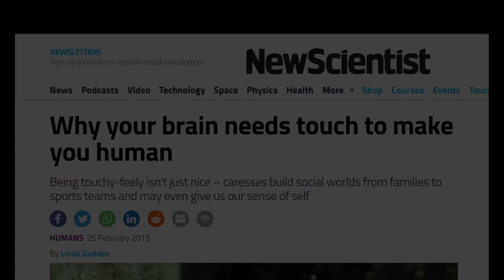The Touch-Brain Axis & the Premature Baby - Professor Francis McGlone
Professor Francis McGlone is the head of the Somatosensory & Affective Neuroscience Group and Professor in Neuroscience at LJMU. His primary area of academic research is characterising the role of afferent c-fibres in humans, investigating their role in pain, itch, and more concertedly the functional and affective properties of a novel class of c-fibres - C-tactile afferents – hypothesised to code for the pleasure of intimate touch.

ljmu.ac.uk/about-us/staff-profiles/faculty-of-health/school-of-psychology/francis-mcglone